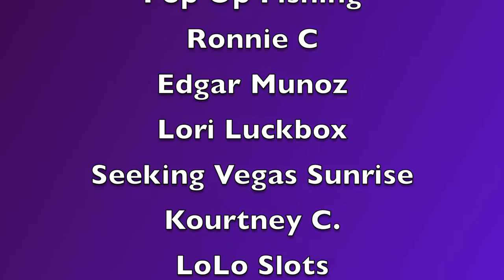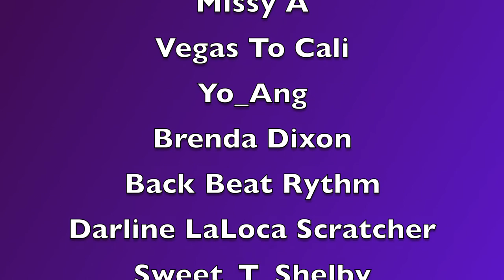😳The Scorpion Shot 🦂Granny Does It OMG !! Nacho Daddy (Las Vegas)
Hey Guys, This is the video you have been waiting for. Gamblin Granny does the infamous Scorpion Shot at Nacho Daddy in downtown Las Vegas . GG did this during an epic 5 1/2 hour livestream that started with a 2.3k slot pull , included a walking tour of historic Fremont Street with all the craziness that Las Vegas has to offer. Food and Drinks were had at Nacho Daddy with some amazing friends who witnessed Gamblin Granny's bravery.

Get your Gamblin Granny, Dice Sniper And Nutty Fudge Nugget T- Shirts

Send all FUN Mail to :
Gamblin Granny
P.O.Box 442